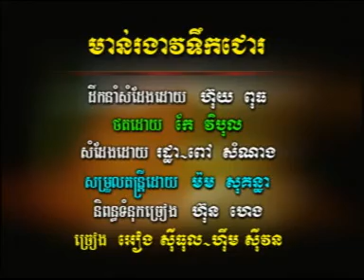03 Man Rongeav Tek Chour